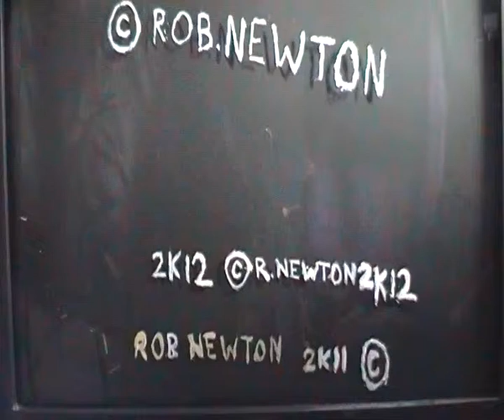SDV_0057.MP4New yrs.eve.2k10,fiery,large,orange,sphere,NW England.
This is one of the many I filmed that night,and was less than 1ml.to E of my house,under 1,000ft.alt.,20mph.tHEY WERE NOT CHINESE LANTERN'S but cloaked alien craft.Robert Newton,7 mls.E of St.Helen's,at N Earlestown.,nr.Liverpool.PS.Custom pic.is part blow up of 1,2mls.S.